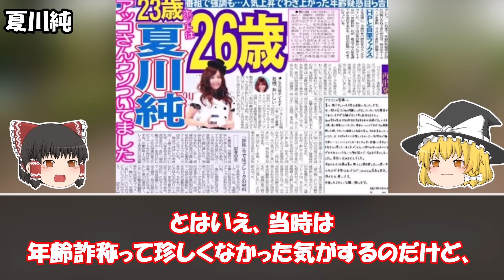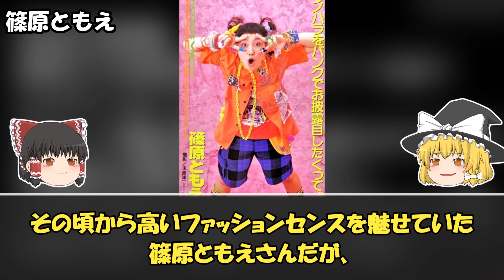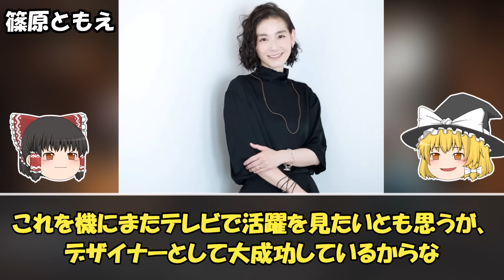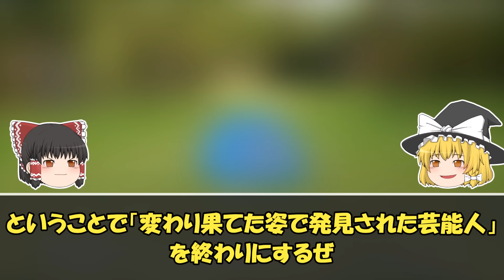【ゆっくり解説】衝撃の末路…変わり果てた姿で発見された芸能人